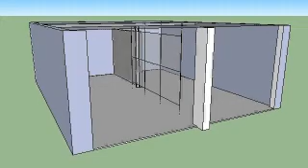Partition For a Shared Garage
Shared garages are very common in two family homes in New York City. This design is intended to divide the two garages using very easy to find and cheap materials, you can find them at HomeDepot.
You have to leave at least a 24" wide opening at the entrance for the Con Edison guy to cross from one garage to the next to be able to read the electric meters since the gas meters may be outside or in the basement.
Place at least 4 eye bolts with the lag shild embedded in the concrete on the floor and another 4 eye bolts on the concrete ceiling.
Tie a piece of plastic rope of at least 3/8" thick between each eye bolt (floor and ceiling), place two 36" x the lenght of the division of plastic chiken wire or netting from one rope to the next of netting on top of each other and tie them up with some 99cent store green plastic bag ties and VOILA!! You'll have a soft, transparent, non car door scratching, cheap, easy to dismantle partition for your shared garage.
Tools: Meter, pencil, drill, concrete drill bit.
 Design and representation by Reuben James.